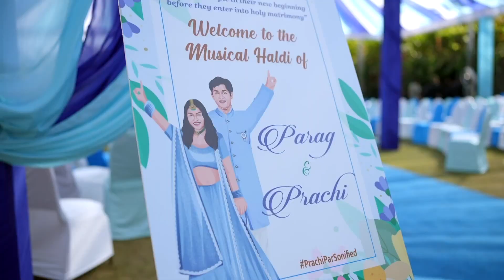Haldi Ceremony Highlights | Parag & Prachi's Wedding